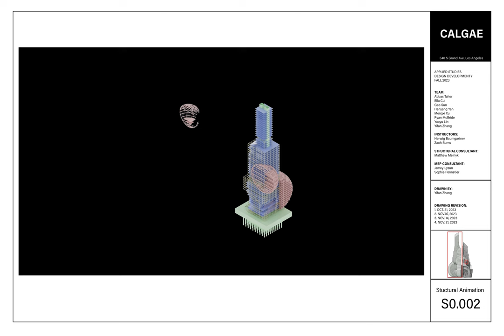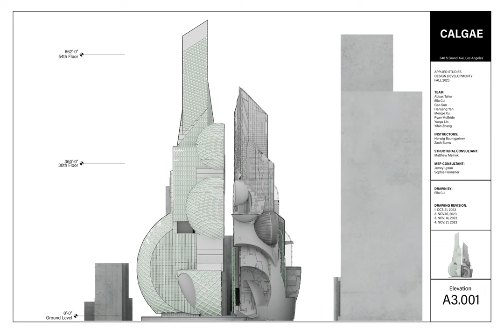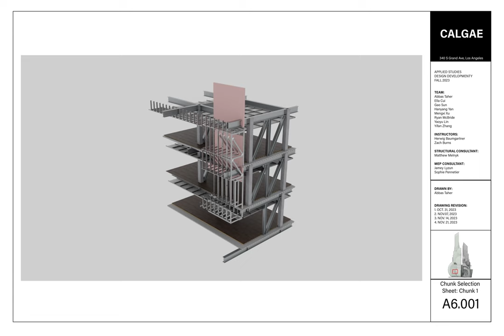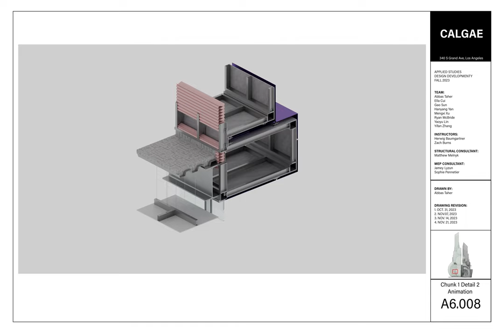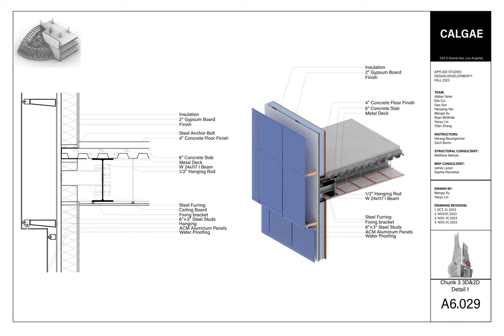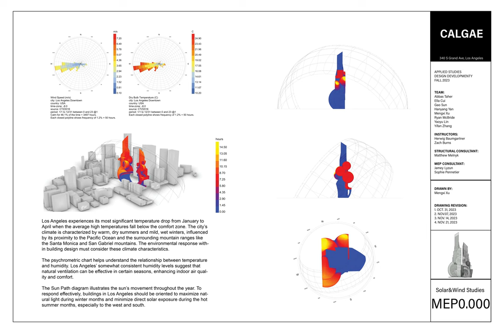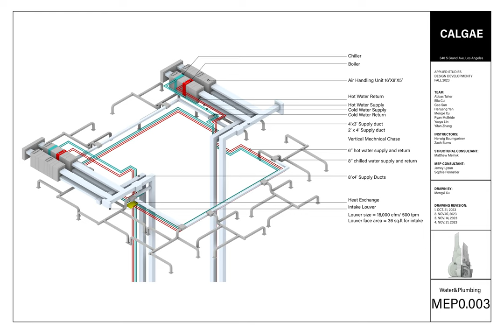AS3222_TEAM3 Short Document_2023_Fall_SCI-Arc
Class Code: AS3222
Instructor: Herwig Baumgartner, Zach Burns
Structural Consultant: Matthew Melnyk
Mep Consultant: Sophie Pennetier, Jamey Lyzun
T.A: Austin Neumann, Raaiq Joharatulmajd
Team: Abbas Taher, Ella Cui, Gao Sun, Hanyang Yan, Mengxi Xu
Ryan McBride, Yaoyu Lin, Yifan Zhang